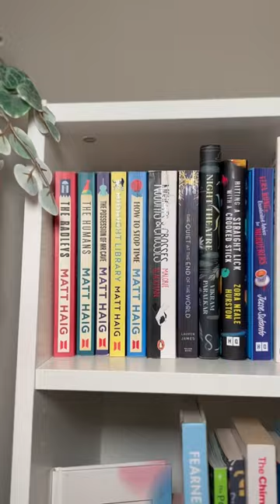My Mini Bookshelf Tour!📚🥹💫